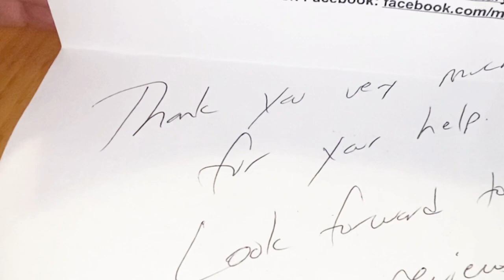The Military Luggage Company (Unboxing of new gear)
I helped out The Military Luggage Company so they hooked me up. I’ve never had any issues with their gear, and they encourage input to better make the next generation of products. The Sling Concealed Carry Bag is being Donated to Operation Reboot Outdoors...Reboot Nation!